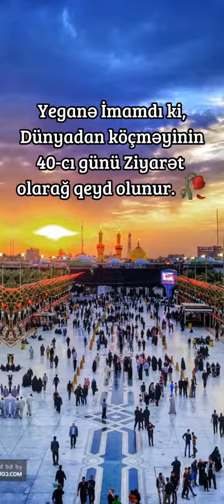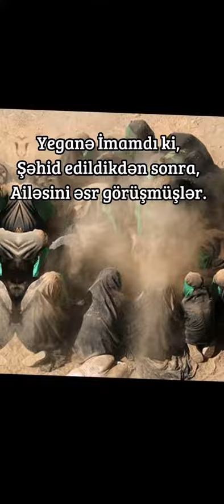İmam Hüseynin heyati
Salam mən Turanə, iki uşaq anası,həyat yoldaşı və evdar xanım olaraq gundəlik həyatımızdan,ev işlərindən,razı qaldığım məhsullardan, bişirdiyim təamlardan,işimə yarayan,faydasini gördüyüm hər bir şeyi kanalimda paylaşiram

 Bu yolda məni tək qoymazsanız, belə videolar əldə etmək üçün kanalıma abunə olub mənə dəstək olsanız sevinǝrǝm birlikdə böyümək çox gözəl olar
sevgi ilə qal💜